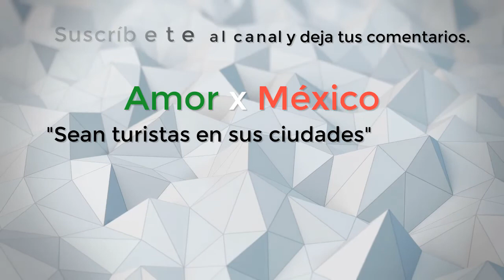🇲🇽 AMANECER EN LA CIUDAD DE LOS PALACIOS; Zócalo de la CDMX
Amaneciendo en la llamada ciudad de los palacios, todos los días despejados recibe los rayos del sol que le dan una tonalidad entre dorada y rojiza, por eso decidimos arrancar el día mostrando este bello rostro de la tan caótica como encantadora ciudad de México, o ahora mejor dicho CDMX.